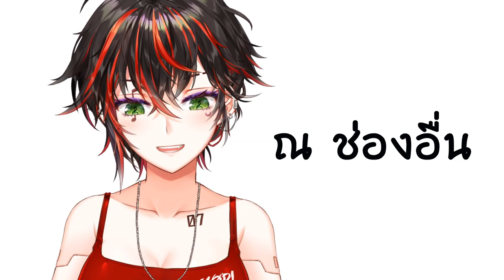👊 ต่อยแม่ม.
ก็เข้ามาแดะ.